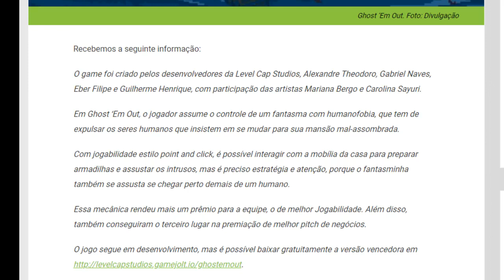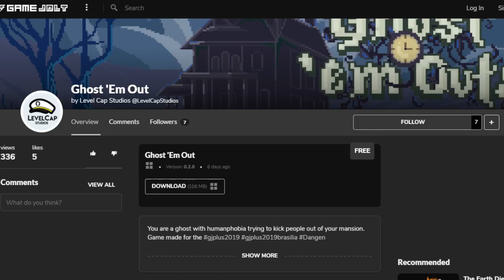REPRISE: Especial DEATH STRANDING // NewsGames 124